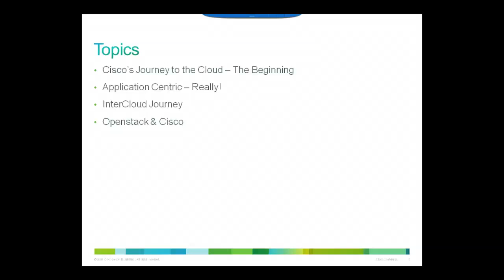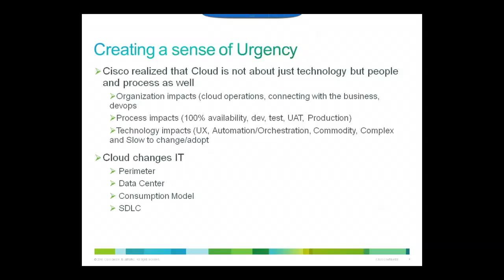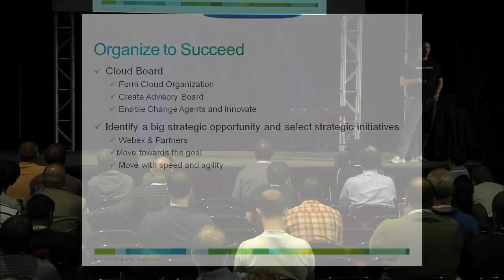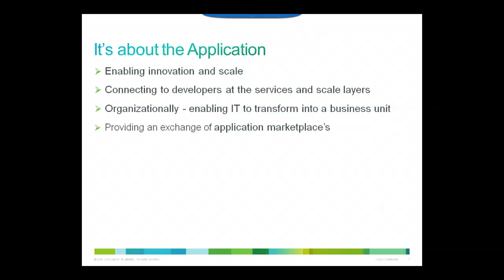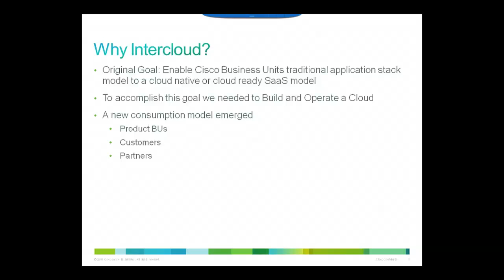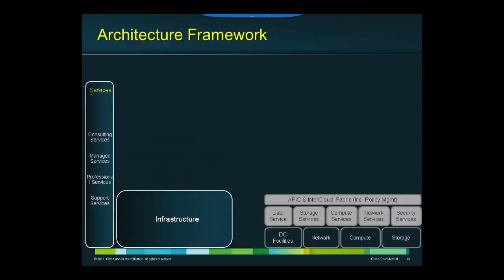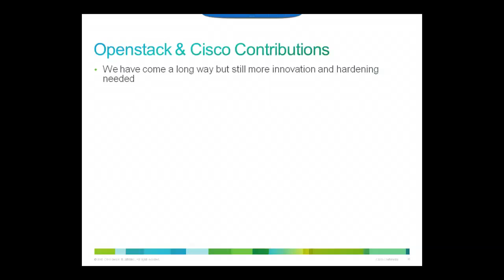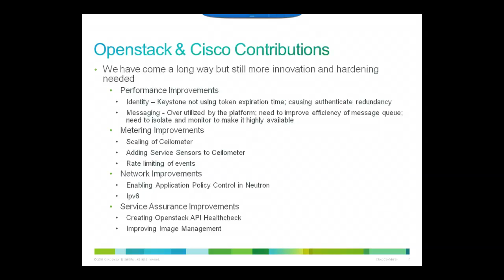Cisco's Application Development Transformation Journey on OpenStack Retrospective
Cisco's Application Development Transformation Journey on OpenStack Retrospective features Cisco's Ken Owens.

When Cisco started envisioning the future of its application development platforms, the ability to create applications that are cloud native with elastic services and network aware application policies was a strategic innovation of the company. When the decision to build and operate a Cisco cloud service delivery platform for Collaboration, Video, and Internet of Things (IoT) application development was made, Openstack became central to our architecture and strategic to our vision as a company.

This presentation will look at the journey Cisco took to provide an application centric OpenStack platform for application development in a secure and completely open source manner. For each Openstack project, the issues, design considerations, and implementation best practices will be described. The Cisco Application Centric Infrastructure (ACI) approach that greatly simplifies and enables application requirements to define the network will be detailed along with the submissions to the Openstack projects.

Lastly, the operational experiences and best practices that were learned through the Cisco policy-based operational model that enables developer friendly environments that radically simplifies, optimizes and accelerates the entire application deployment lifecycle will case studied.